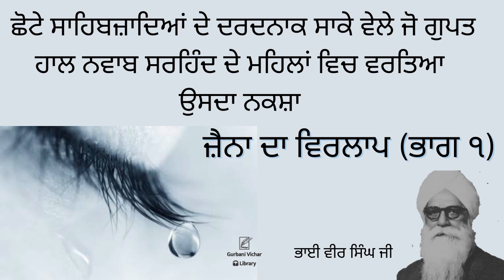Zaina Da Virlap Part 1 Bhai Veer Singh Ji Spiritual Talk